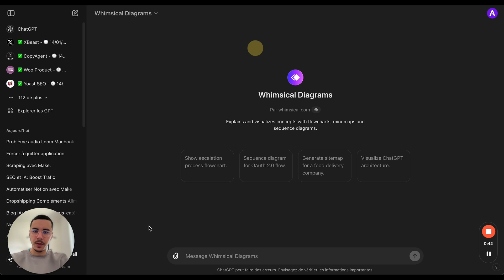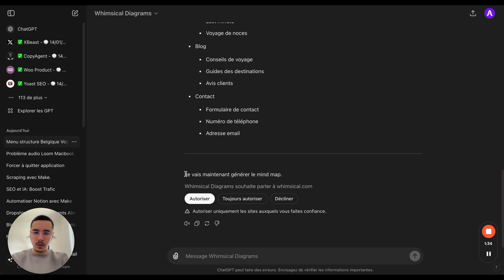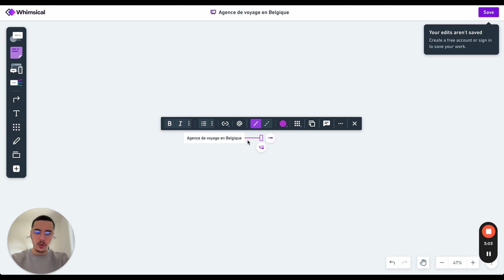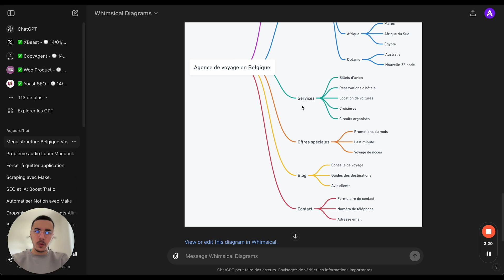J'ai testé LE MEILLEUR GPT pour créer des mindmaps (sans plugin)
Tuto rapide pour utiliser Whimsical après la suppression des plugins de OpenAI sur ChatGPT.

0:00 - Introduction et contexte
0:28 - Rappel de la vidéo précédente sur Whimsical
0:59 - Création d'une structure hiérarchique
1:27 - Génération automatique du diagramme
1:49 - Personnalisation du diagramme généré
2:18 - Explication des requêtes API
2:48 - Conclusion